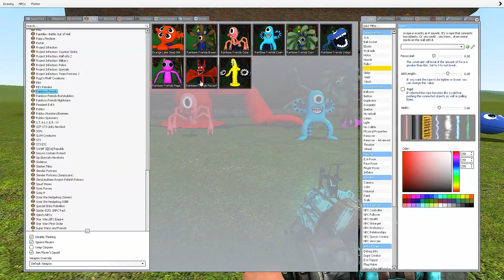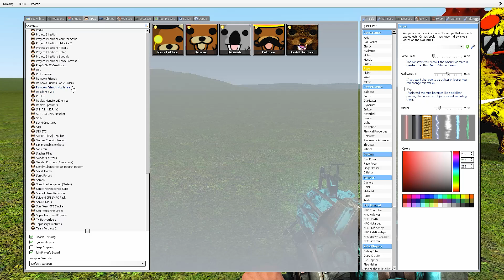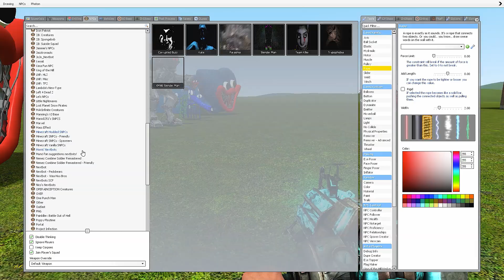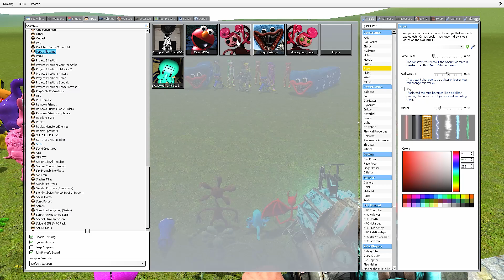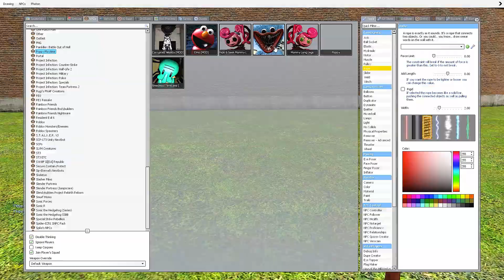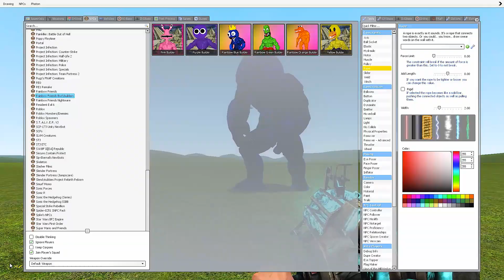RAINBOW FRIENDS ALL VERSION VS HUGGY WUGGY ALL VERSION | WHO IS STRONGER | In Garry's mod!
Are you wondering which one is stronger?
Then watch the video soon! This will greatly please the Observer! Enjoy watching and good luck!

Met all rainbow friends blue, orange green and yellow. Rainbow friends bodybuilders and monsters. And they united against all the huggy wuggy. An amazing confrontation, what do you think happened to huggy wuggy?